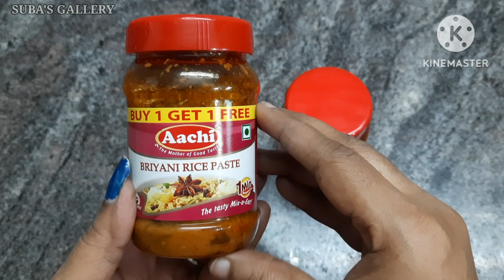Aachi biriyani paste buy1 get1 free review|aachi biriyani masala|biriyanirecipe|lunch